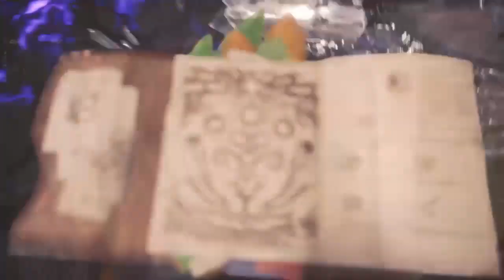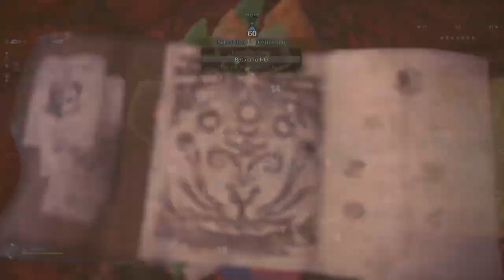Easiest Cheese! MHW: The Thronetaker Solo ClusterBomb 6´21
I wanted to see how fast I can clusterbomb these tempered monsters. Not naturally a speedrunner but I am very competitive lol I know I made it look easy but this footage took a while to get.